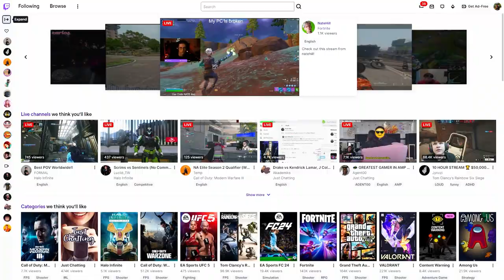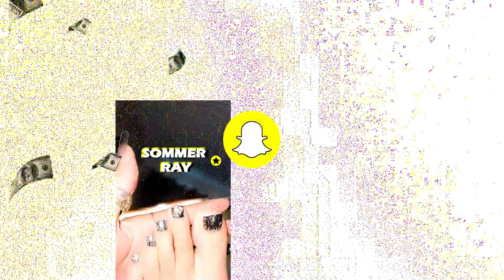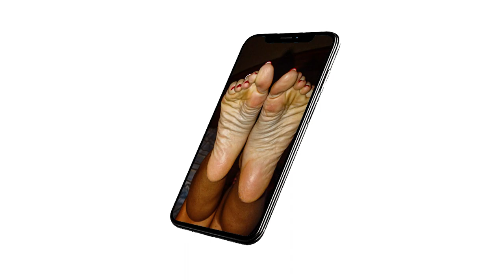Instagram, SnapChat and TikTok Celebrity Feet Rule The Internet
From Instagram to Snapchat and TikTok, discover how these platforms have turned celebrity feet into the ultimate internet trend.

0:00 - 0:25 INTRO
0:25 0 1:05 INSTAGRAM
1:05 -  3:19 SNAPCHAT
3:19 - 3:56 TIKTOK
3:56 - 4:29 YOUTUBE